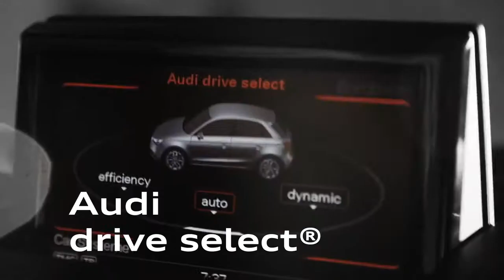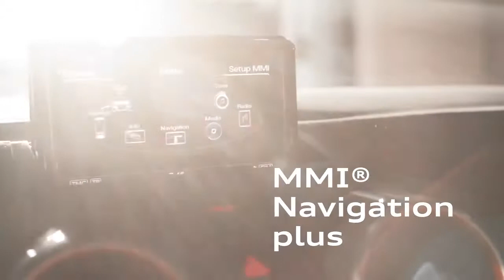The Audi S1 2014